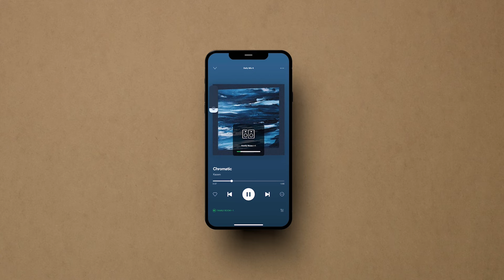How to stream Spotify Connect directly to your SYMFONISK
Find out how to stream Spotify Connect directly to your SYMFONISK.